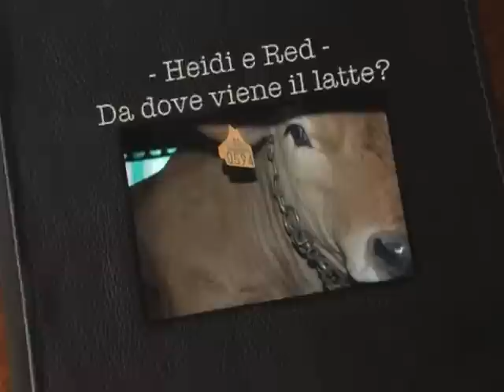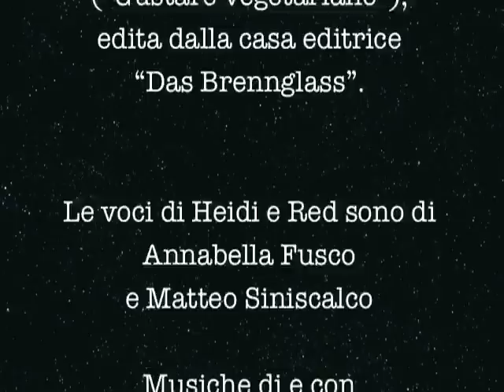Intervista alla mucca Heidi: "Da dove viene il latte?" Video consigliato da Simona Vignali